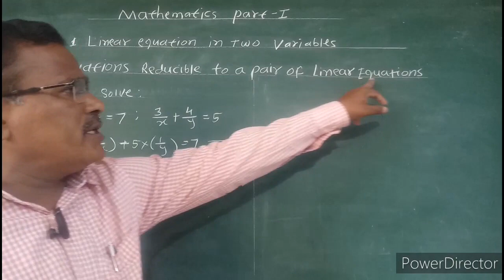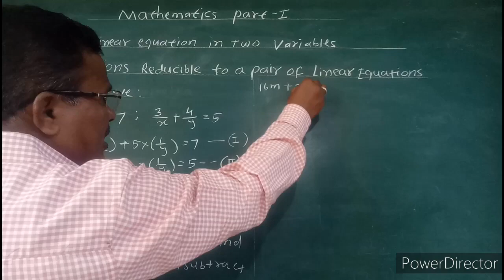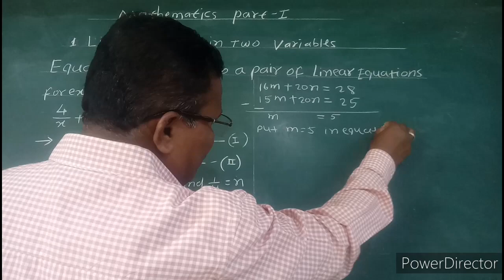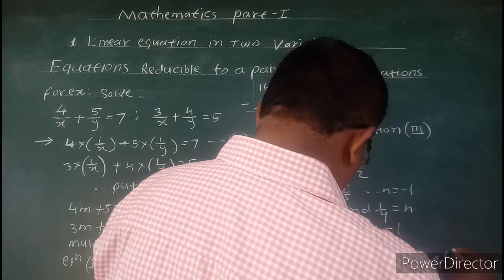SSC - Maths1 E - Chap1 - V5 - Equations reducible to linear equations in two variables